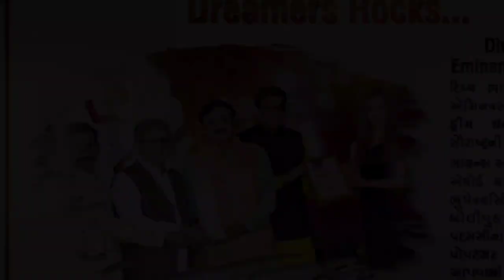How to Read.... SQ3R method